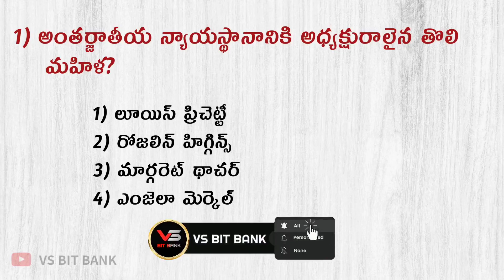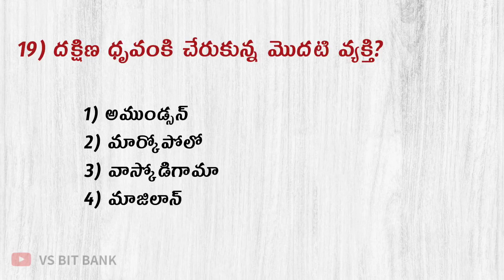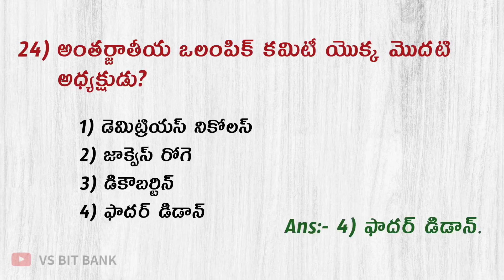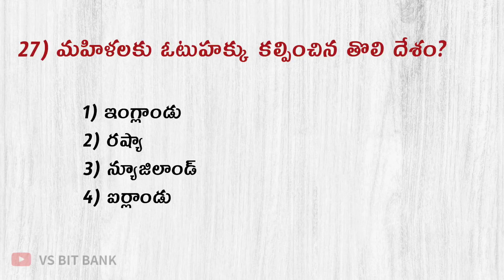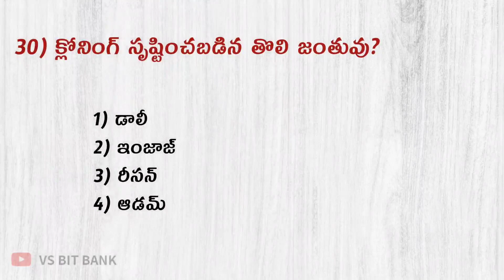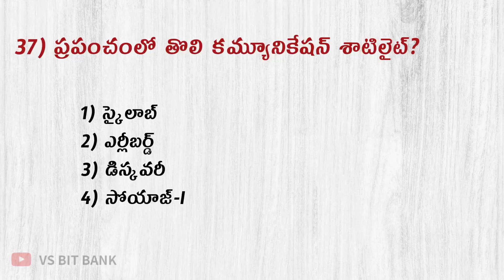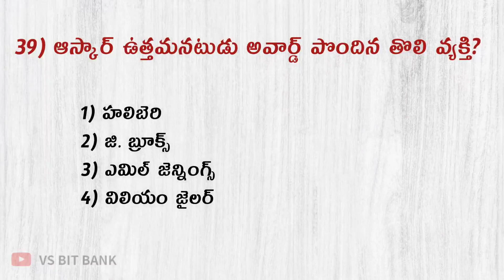ప్రపంచంలో ప్రధములు GK Bits in Telugu || Genral Studies Bits in Telugu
ప్రపంచంలో ప్రధములు